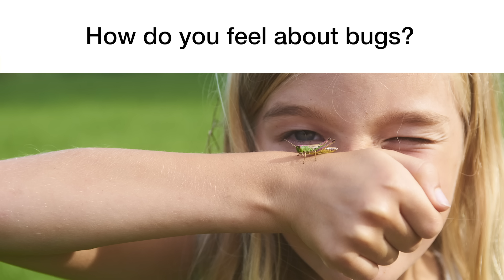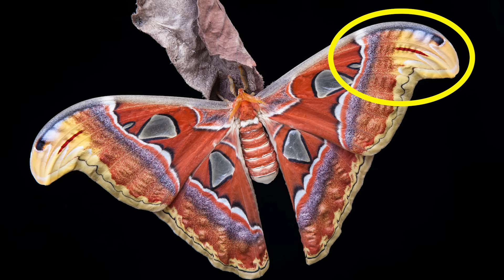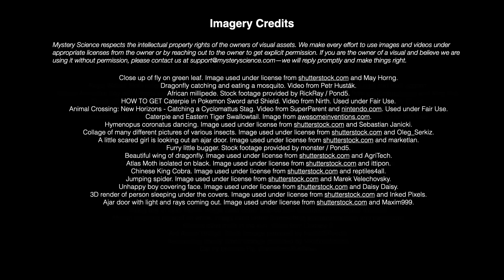Why are so many people scared of bugs?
Get ready for Halloween with this special episode. It’s great for distance or hybrid learning!

Learn why so many people are scared of bugs—from an insect specialist who as a child was scared of bugs! PLUS, make paper creepy crawlers in a fun, no-prep activity that kids can do at home or at school, solo or with others. No printouts or supplies needed!